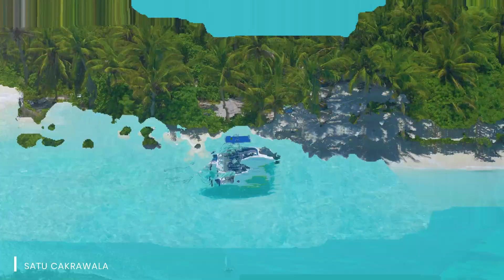Relaxing Music | Musik Santai Menemani Aktifitas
Nikmati suasana santai dan menenangkan dengan musik santai yang kami tawarkan di kanal YouTube kami. Dengan nuansa musik yang lembut dan tenang, Anda bisa merasakan ketenangan dalam pikiran dan tubuh Anda. Dari lagu instrumental hingga musik akustik yang penuh perasaan, kami menyajikan beragam genre musik yang cocok untuk menemani kegiatan santai Anda, seperti membaca buku, bersantai di pantai, atau menikmati secangkir kopi di sore hari. Jadikan playlist musik santai kami sebagai teman setia Anda untuk mengatasi stres dan kecemasan sehari-hari, dan nikmati momen-momen tenang yang Anda perlukan.

Dukung terus channel ini untuk terus menghadirkan konten - konten bermanfaat

Terimakasih 😉